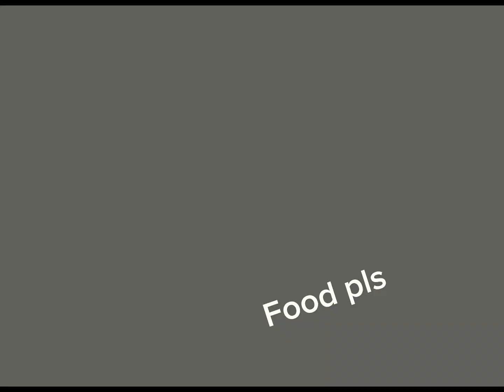Train. The story